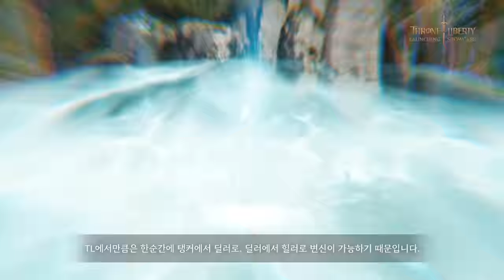THRONE AND LIBERTY New Trailer and Gameplay | ULTRA REALISTIC GRAPHICS in Unreal Engine 5 HD 4K 2023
Check out this ULTRA REALISTIC CINEMATIC TRAILER and lots of new gameplay of Throne and Liberty, the new highly-anticipated MMORPG by Amazon and NCSoft. Coming out December 7, 2023 with NVIDIA DLSS 3. Rumor has it the game was delayed to upgrade it to Unreal Engine 5.

Throne and Liberty is a new, next-generation massively multiplayer online role-playing game. Players pick a faction, and go to war in huge PvP battles, while also following an intricate story, and participating in raids against screen-filling bosses.

00:00 New Trailer and Release Date
02:38 World
07:00 Combat and Weapon combination
11:15 Party play and Dungeons
13:57 Guild Community
17:44 Launch Specs